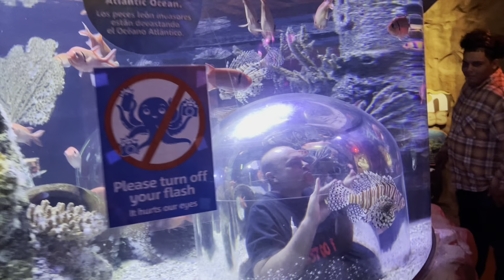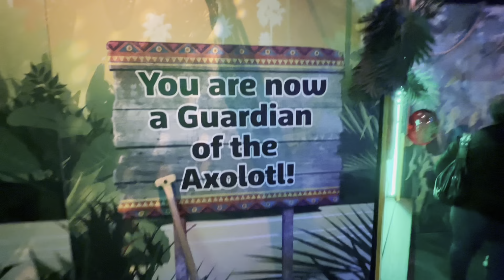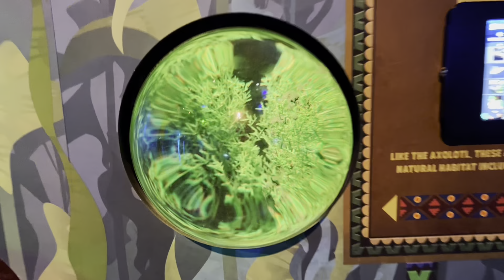En este ratito nos fuimos para el Acuario de Florida